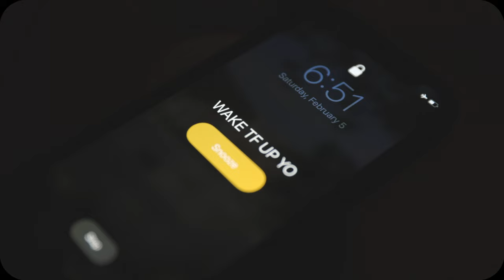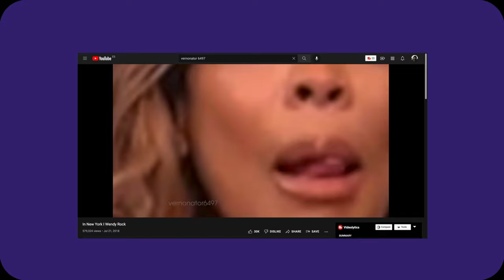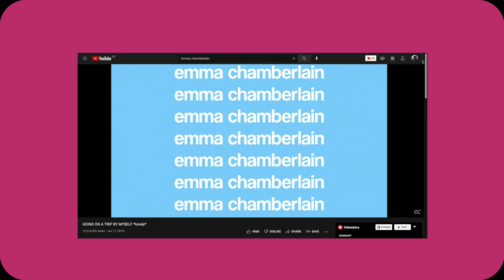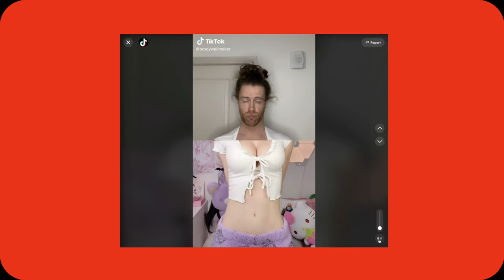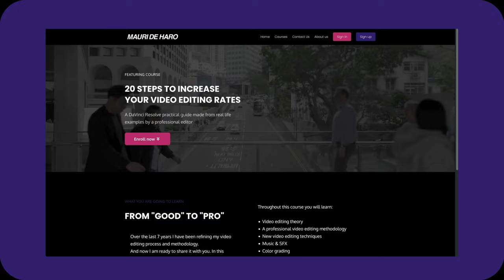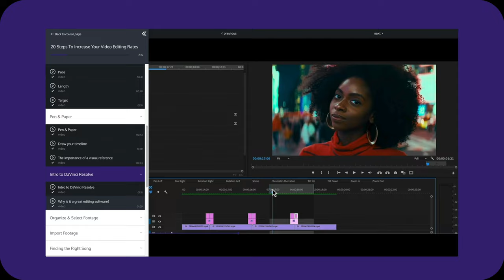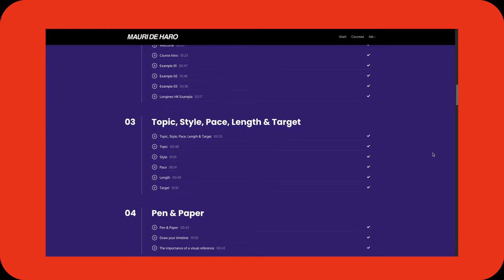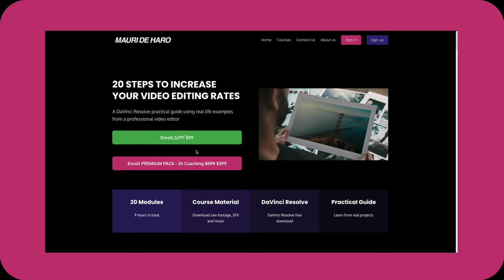There's never been a BETTER time to be a VIDEO EDITOR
Hi everyone!
In today's video I talk about why video editing is one of the most valuable skills to have in our society. And why there has never been a better time to be a video editor!
I also show you where I moved to in Spain!
And I present you my brand new video editing course: 20 Steps To Increase Your Video Editing Rates!

The gear I use 📷 🎥 💻 💡:

My favourite video/photo camera
My Cinema camera
My favourite zoom lens
My 2nd favourite zoom lens
Best prime lens
Best vlogging/wide angle lens
ND filters I use
Favourite travel drone

My go-to videomic
Best wireless mics (for interviews)

My studio tripod
Tripod head (yes I got them separately)
Best travel tripod
My favourite gimbal/stabilizer

Cheap and amazing YouTube light
Light softbox I use
Affordable light stands
Chroma + Backdrop I use